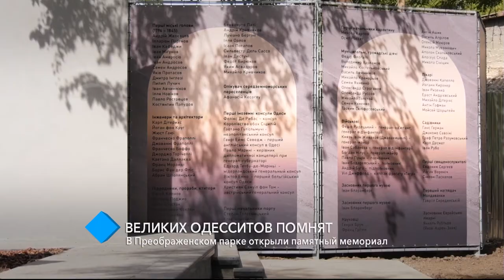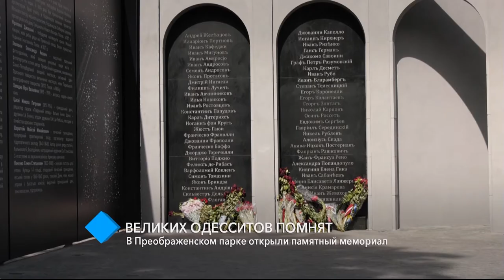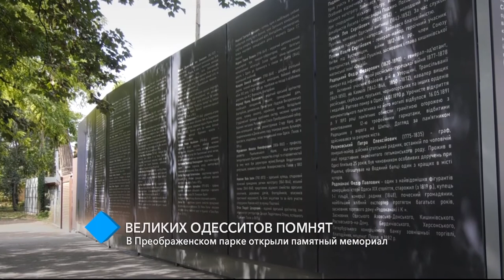В Преображенском парке открыли мемориал памяти великих одесситов